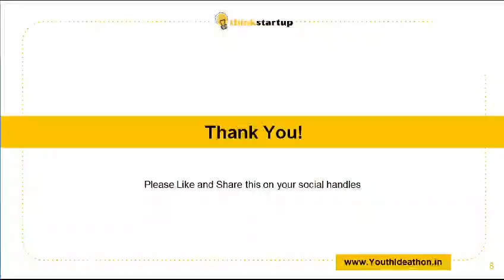V488 - Ratepal - Where your opinions matter and brands listen